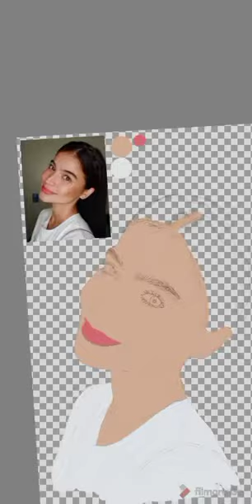Anne Curtis Smith | Timelapse Autodesk Sketchbook Mobile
Anne Curtis